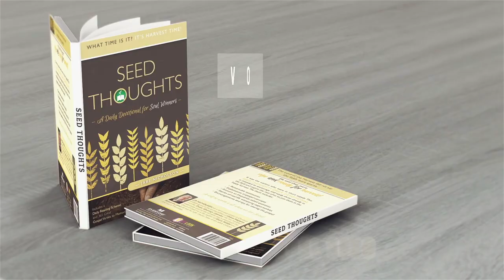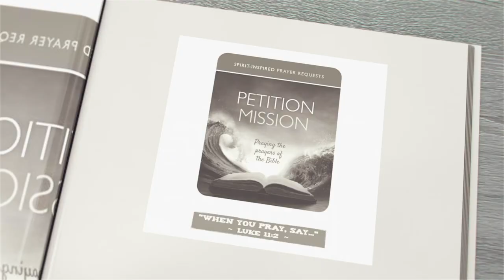GIFT IDEAS: THREE DAILY DEVOTIONALS BY JABE NICHOLSON